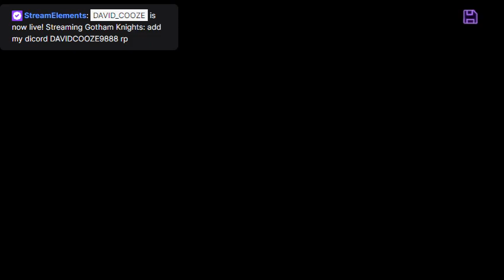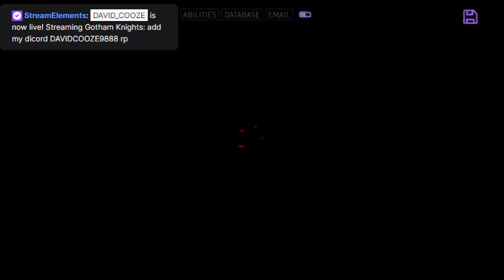Gtham knights ep 5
add twitch and add my instagram davidcooze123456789 and my discord DAVIDCOOZE#9888 or my server thx you 🙂